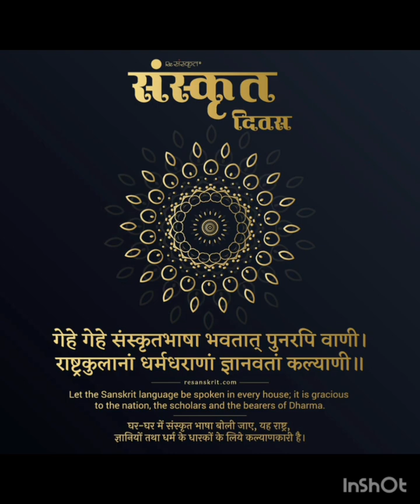Sanskrit Diwas Celebrated by S. P. R. Jain Kanyashala students